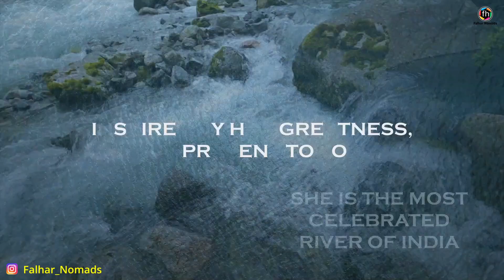Navratri Gandhinagar, Garba at Than Ganat, Garba in Gandhinagar, Falhar Nomads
Falhar Nomads creates videos on Travel covering their traditions, culture and customs combined with their lifestyle and food habits.

Navratri Gandhinagar, Thanganat Garba, Garba in Gandhinagar, FalharNomads.
 Every year Navratra is celebrated throughout India. State wise it is celebrated differently but under one name Navratri.
Gujarat every year celebrates Navratri in its unique way where young and old participate in Garba for nine nights. It's not only about playing Garba but dressed in traditional colourful attire. Tirelessly they play for hours on the popular Gujarati songs.

Van Life In India, a 33-year-old Matador, converted into a dream camper van//Living The Van Life

Equipment Used:
Lumix S1 Camera
Lumix 24-70mm f2.8 Lens
Sirui Monopod
DJI MIC

overlanding india
overlanding camping
indian camping vlog
best car for camping in india
camping van in india
best caravan in india
rv life in india
motorhome in india
camper van in india vlog
camping in small car india
fortuner camping
living in van india
India camping vlog
Overlanding camping
Overlanding indIa